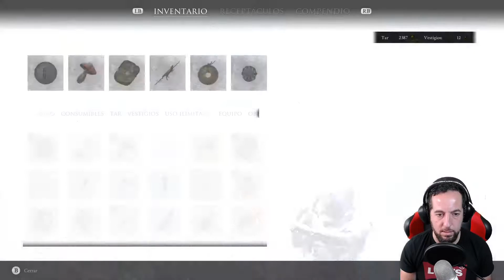MORTAL SHELL | Capítulo 8 "Nártex Eterno" | Español (PC)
Hola que tal? Nueva aventura en el canal MORTAL SHELL. Genero Soulslike de un estudio independiente. Combates duros nos espera, fantasía oscura y RPG de acción. Nueva historia que intenta homenajear a los Souls de FromSoftware. Os invito a que me acompañéis y disfrutemos de este juego en este nuevo letsplay. Mecaaaaa.

Steam -- samuelovesport